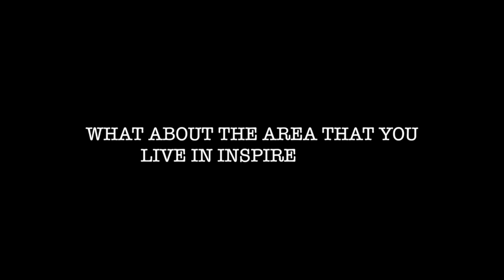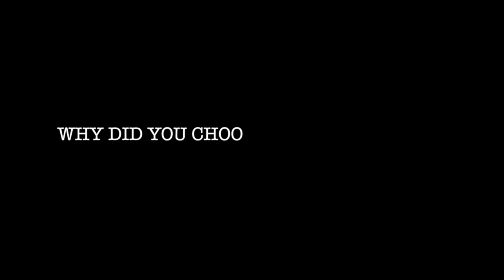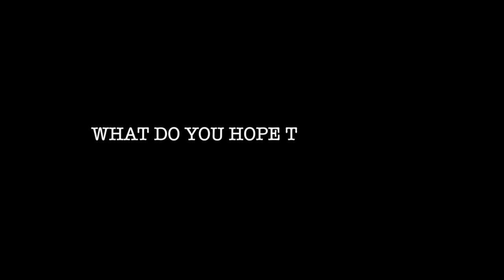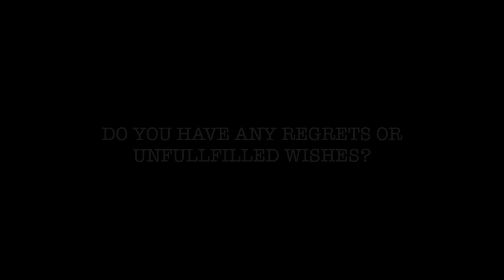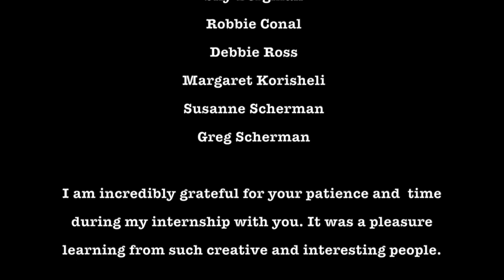Art on the Coast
See into the lives of three artists and teachers, that live on the coast of central California.